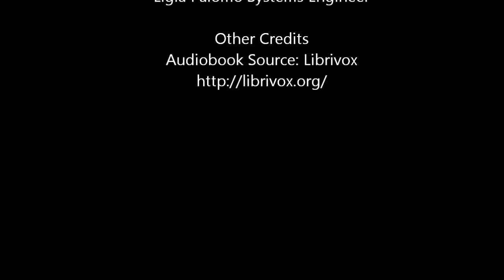HURLBUT'S STORY OF THE BIBLE - THE STORY OF A BOY IN CAPERNAUM